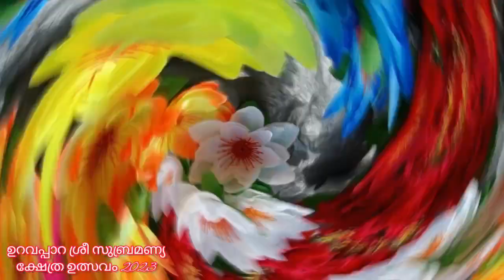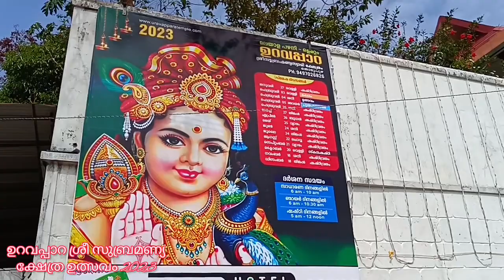തൊടുപുഴ ഒളമറ്റം ഉറവപ്പാറ ശ്രീ സുബ്രമണ്യ ക്ഷേത്ര ഉത്സവം 2023 ശനി പകൽ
തൊടുപുഴയിൽ നിന്ന് 3 കിലോമീറ്റർ അപ്പുറത്ത് ഒളമറ്റം സിറ്റിയിൽ നിന്ന് വലത്തോട്ട് തിരിഞ്ഞ് 100 മീറ്റർ കഴിയുമ്പോൾ ഉറവപ്പാറയിലോട്ട് ഉള്ള വഴി കാണാം. വാഹനത്തിലും പാറയുടെ മുകളിൽ എത്താം. സമുദ്രനിരപ്പിൽ നിന്ന് 500 അടി മുകളിലാണ് ക്ഷേത്രം സ്ഥിതി ചെയ്യുന്നത് വനവാസകാലത്ത് പഞ്ചപാണ്ഡവർ ഇവിടെ താമസിച്ചിരുന്നതായി ഐത്യഹ്യം പറയുന്നു.